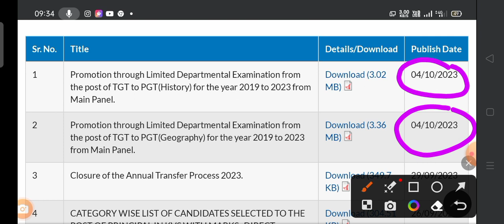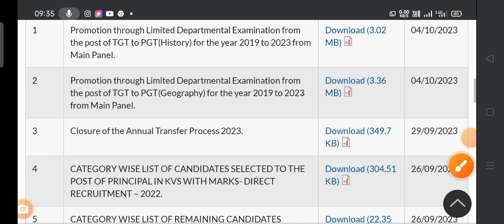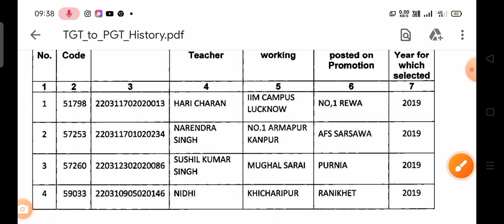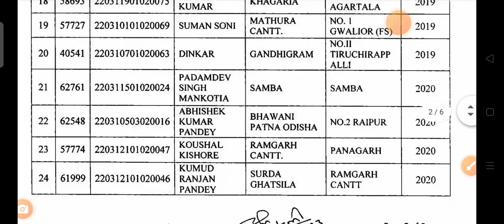KVS PRT TGT PGT Result Update 2023 🎉 | KVS Ldce Result Out KVS TGT Result 2023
👆👆 KVS head quarter से जवाब Result पर

kvs prt result 2023 kaise check kare
kvs prt interview preparation